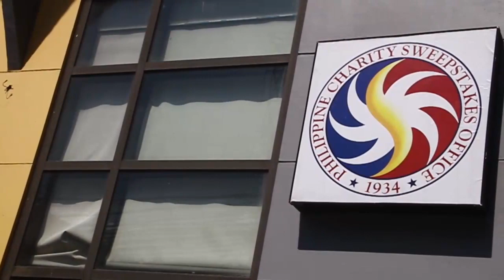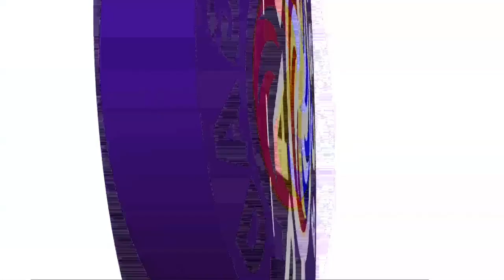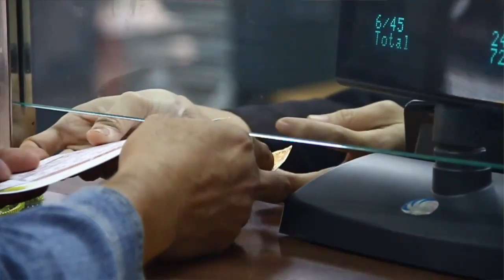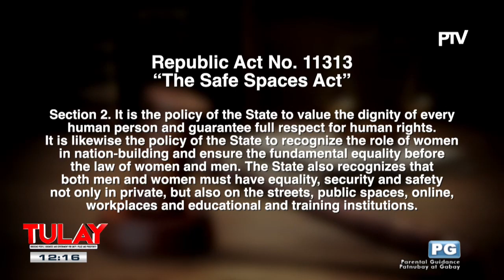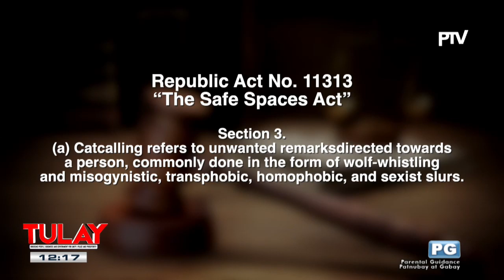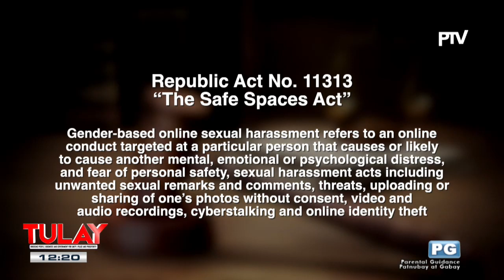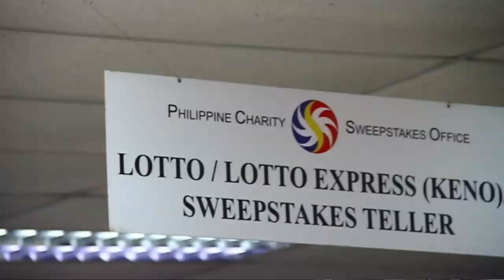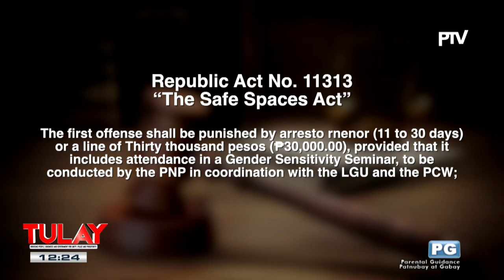PANOORIN: TULAY - Bridging People, Business and Government for Unity, Peace and Prosperity